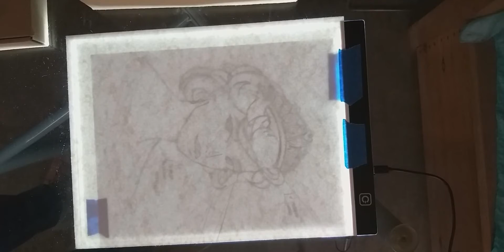TIMELAPSE DRAWING PRINCESA DIANA (PRINCESS DIANA CARTOONIZE DRAWING) | Fernando Lizárraga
¿A qué no llegaron a pensar que Diana sería la protagonista de éste video?; en el siguiente video donde les explico el proceso y doy consejos que a mi me han funcionado, también les menciono la razón por la cual decidí que éste fuera el primer timelapse drawing del canal ♥.

Les dejo también mi instagram donde podrán ver éste dibujo terminado y otras cositas más:

¡Feliz Navidad karazanes!.
Haber cuándo nos volvemos a ver criaturas paridas por Madonna, ¡su vato se les va!.